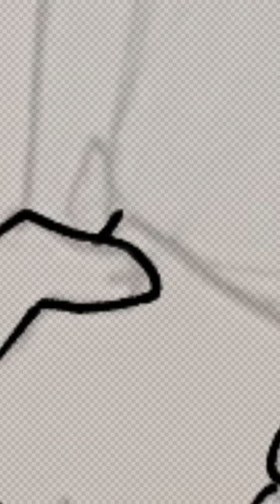Sally Acorn (ibisPaint X Speedpaint)